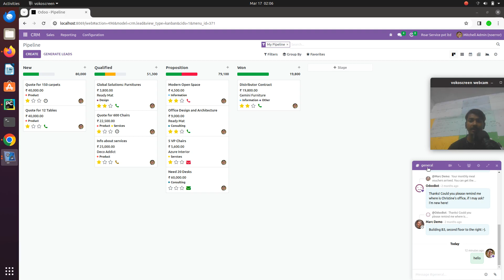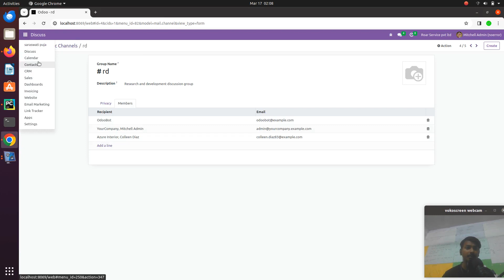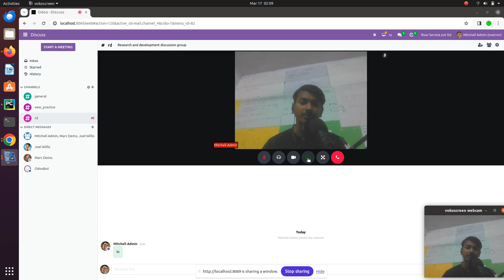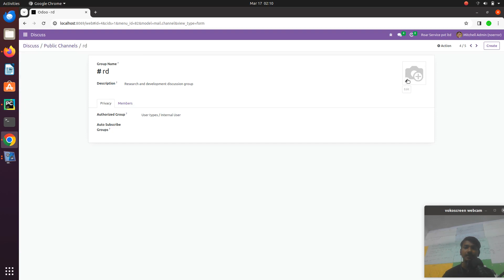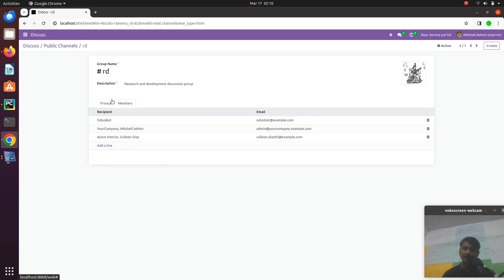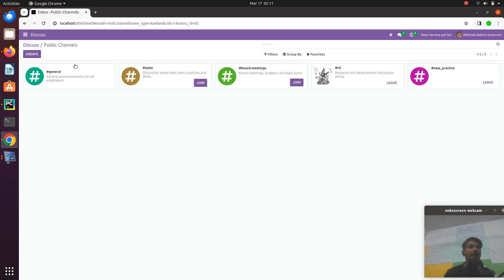odoo discuss: channels || odoo video - 09 || odoo practice